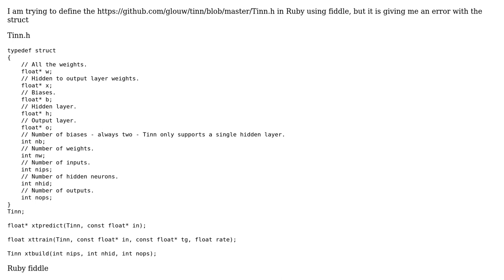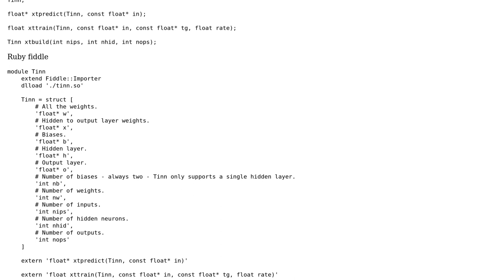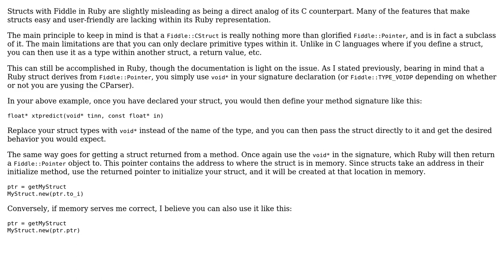Ruby fiddle define struct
With thanks & praise to God, and with thanks to the many people who have made this project possible! You are responsible for your own actions.